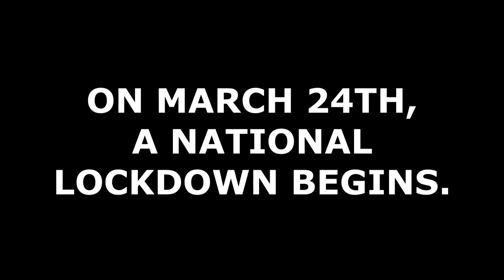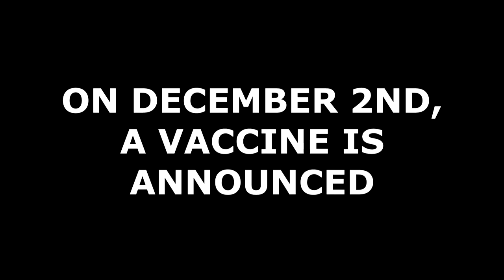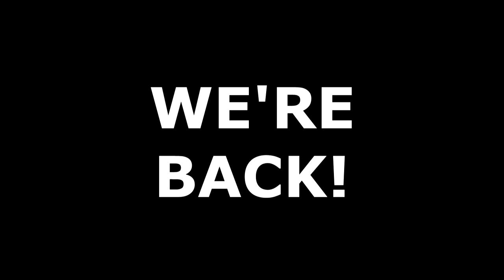WrestleZone Return!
On Saturday, October 9th at the Northern Hotel, WrestleZone return!

All video content is the property of WrestleZone Limited, and may not be reproduced all or in part for any purposes without our expressed consent.